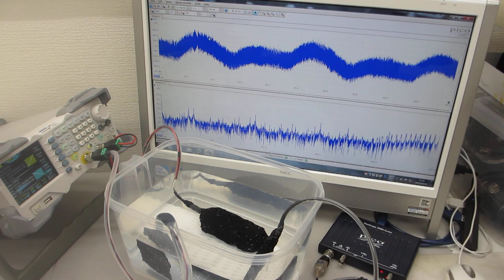ファンクションジェネレータを利用した、超音波制御実験－－超音波の非線形制御技術開発－－（超音波システム研究所）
ファンクションジェネレータを利用する

２種類の異なる波形による、異なるタイプの（スイープ）発振により、

例１
１）１．０ＭＨｚ～１５ＭＨｚのスイープ発振制御１
２）０．６ＭＨｚ～　５ＭＨｚのスイープ発振制御２
３）４２ｋＨｚ　３５Ｗ（超音波洗浄器）

例２
１）３ＭＨｚ～２０ＭＨｚのスイープ発振制御１
２）６０ｋＨｚ～３ＭＨｚのスイープ発振制御２
３）４２ｋＨｚ　３５Ｗ（超音波洗浄器）

例３
１）８００ｋＨｚ～２２ＭＨｚのスイープ発振制御１
２）１００ｋＨｚ～１１ＭＨｚのスイープ発振制御２
３）４２ｋＨｚ　３５Ｗ（超音波洗浄器）

例４
１）３ＭＨｚ～２０ＭＨｚのスイープ発振制御１
２）６０ｋＨｚ～３ＭＨｚのスイープ発振制御２

例５
１）１ＭＨｚ～１２ＭＨｚのスイープ発振制御１
２）８０ｋＨｚ～７ＭＨｚのスイープ発振制御２

標準設定
１）３ＭＨｚ～２０ＭＨｚのスイープ発振制御１
２）６０ｋＨｚ～１３ＭＨｚのスイープ発振制御２
３）４２ｋＨｚ　３５Ｗ（超音波洗浄器）

　２００ＭＨｚ以上の高調波による超音波制御が実現しています。